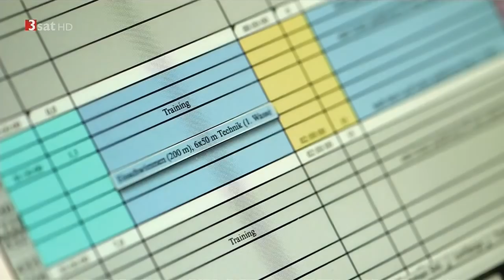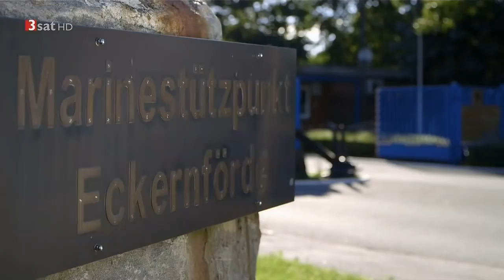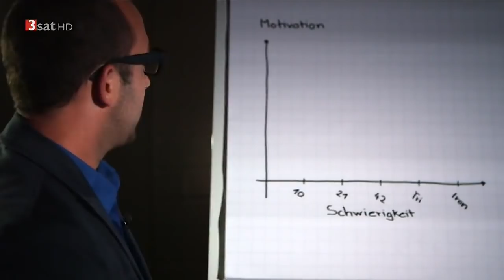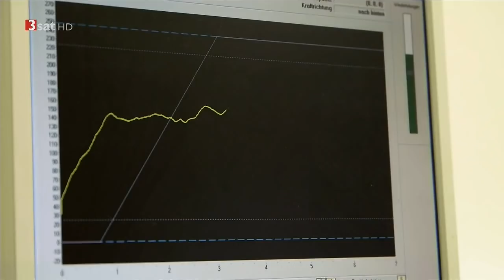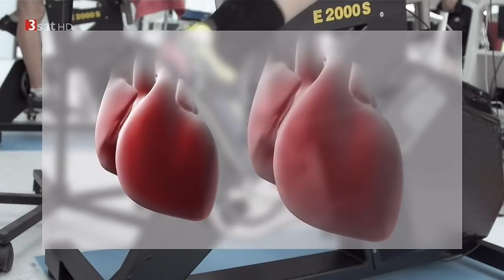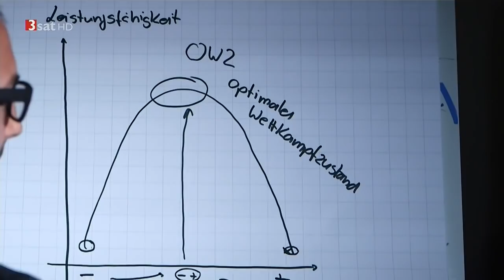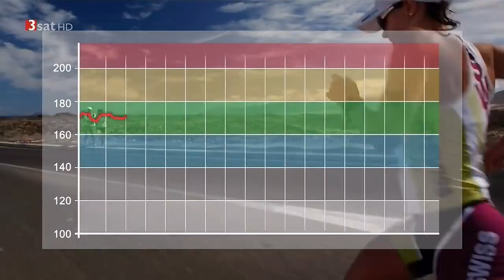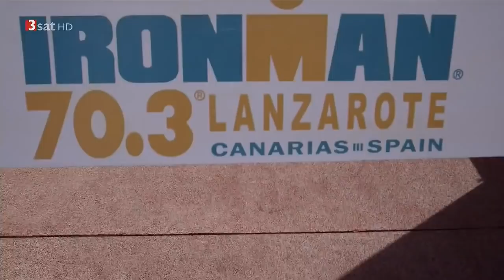Rennen bis zum Rausch (Doku)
Extremsport als Massenbewegung: Extremer Ausdauersport ist zum Massenphänomen geworden. In den letzten fünf Jahren hat sich die Zahl der in der Deutschen Triathlon Union registrierten Aktiven verdoppelt. Ein Trend, dem Mediziner mit gemischten Gefühlen gegenüberstehen.